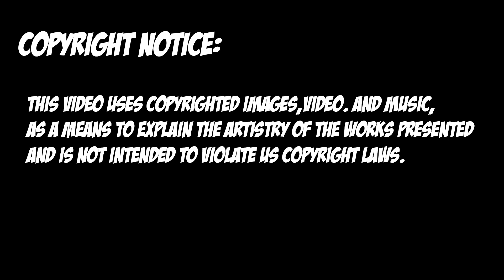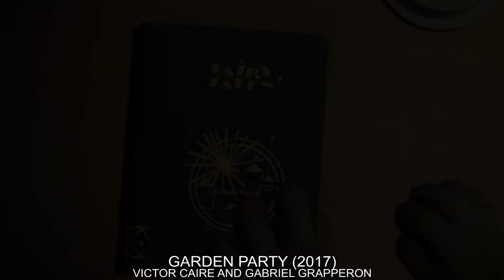Best Animated Short | Oscar Predictions 2018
Ren Predicts the 2018 Oscar winner for Best Animated Short. Links on where to watch the animated films below.